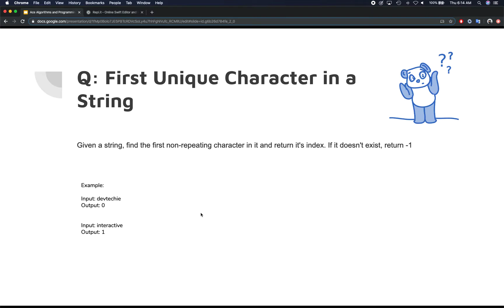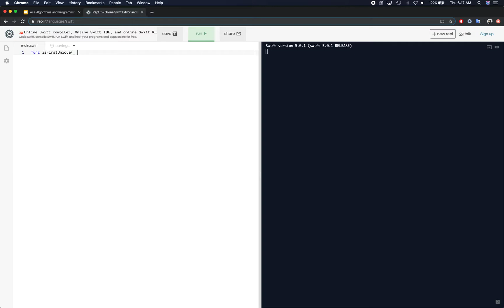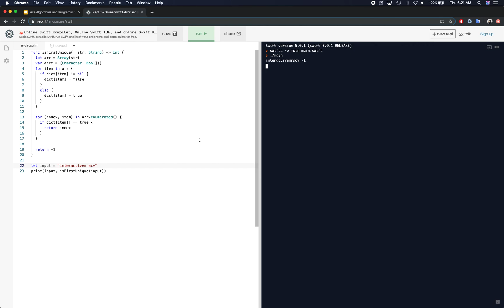Ace Algorithms and Programming Interviews in Swift: First Unique Char in String